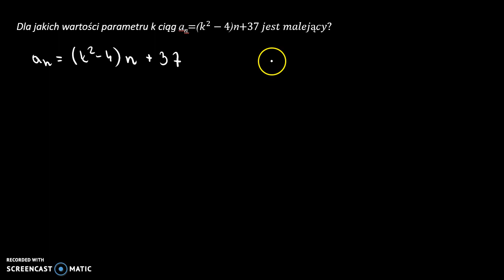Ciągi monotoniczne 2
Dla jakich wartości parametru k ciąg an=(𝑘^2−4)n+37 𝑗𝑒𝑠𝑡 𝑚𝑎𝑙𝑒𝑗ą𝑐𝑦?

Film powstał jako pomoc do kart pracy, które znajdują się na stronie w zakładce: MATMA: CIĄGI: CIĄGI MONOTONICZNE.